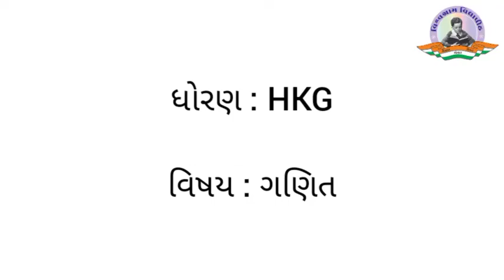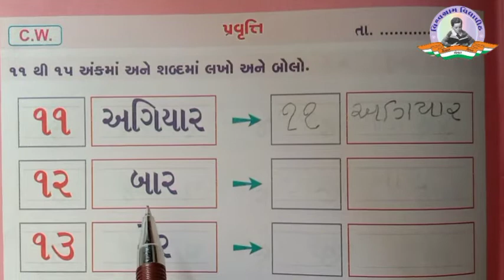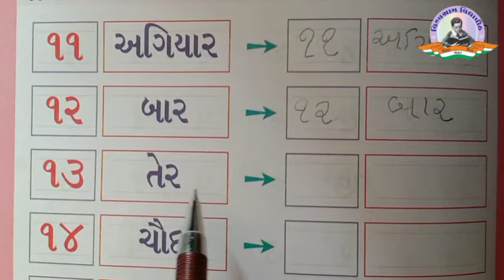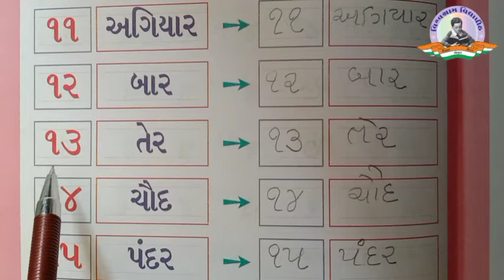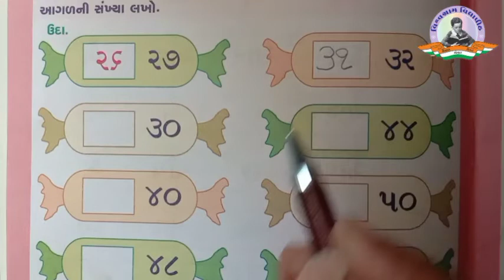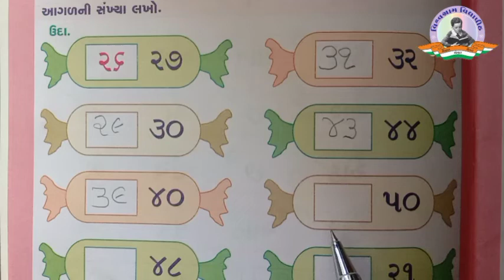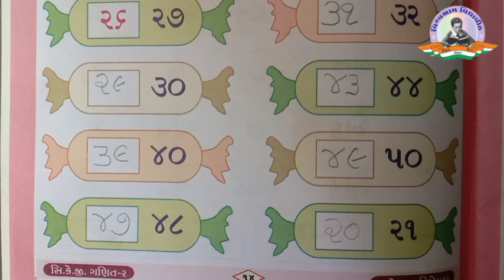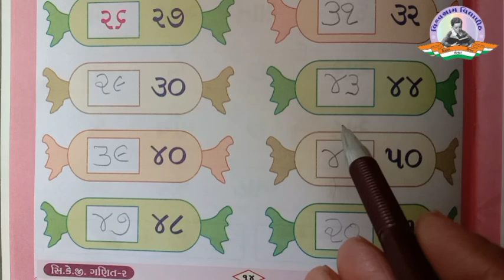Std HKG | Maths